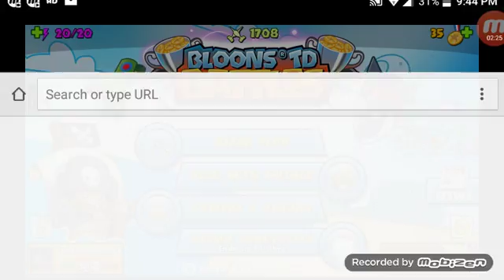Bloons Tower Defense (BTD) part 2